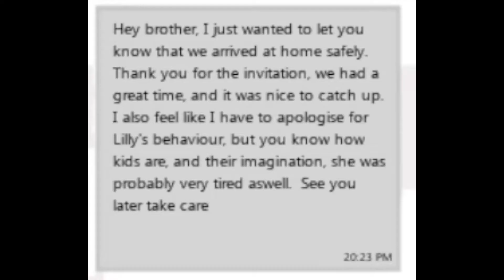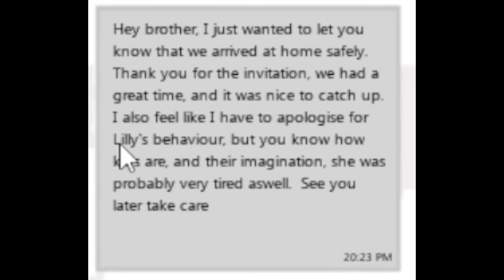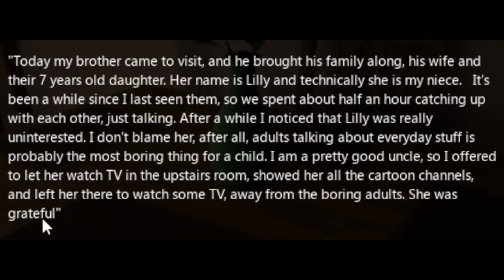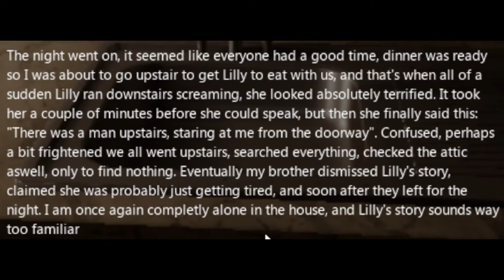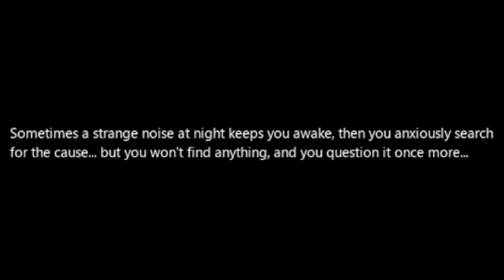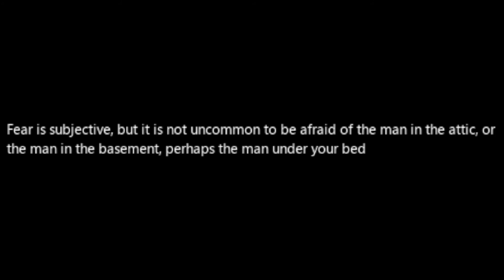Is the Man In The Attic Real? | There Is A Man In The Attic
What's up guys, it's me Ice and today we're playing a game called There Is A Man In The Attic!! This game is all about a strange childhood sensation which has come to life today!!